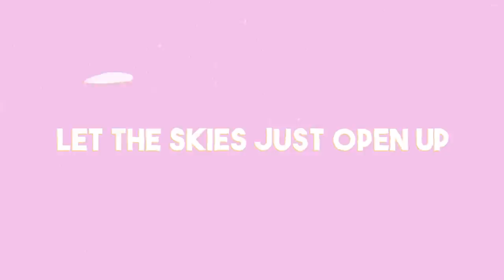Syence & Paperwings - Float (ft. Wynter) (Strange Fruits Release | Official Lyric Video)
Syence & Paperwings - Float (ft. Wynter) (Official Lyric Video)